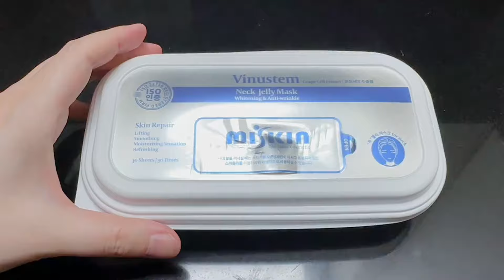LS0014 로로스키니 목주름팩1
목에 붙이면 점점 스미며 얇아지는 젤리 마스크
에센스를 수용성 젤리화해 높아진 흡수력
목 피부 탄력을 충전하는 포도줄기세포배양추출물 아데노신과 나이아신아마이드로 주름과 미백케어
진정 및 보습 효과를 위한 10가지 식물성 추출물 로로스키니 목주름팩을 사용해보세요